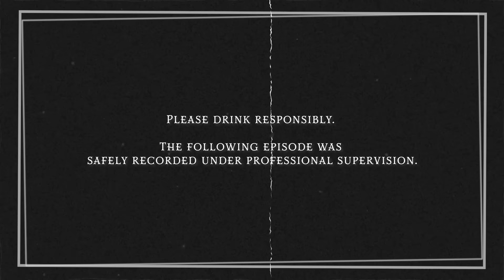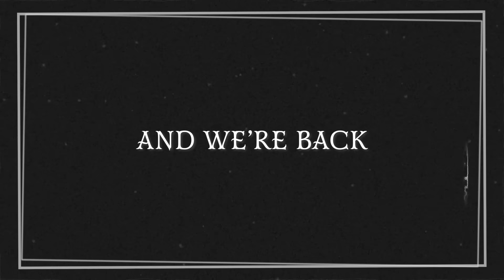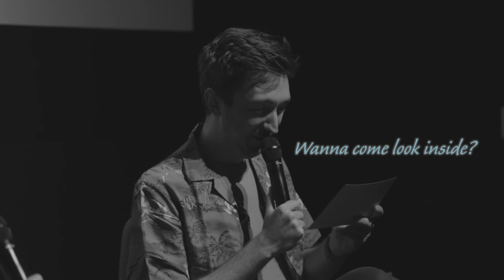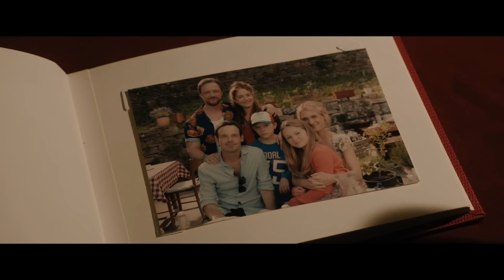Ryan & Shane Get Drunk and Read Your Spooky Travel Stories • Too Many Spirits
Trust us, never hang out with vacation friends after the vacation is over. Thanks to Blumhouse and Universal Pictures for partnering with us for a “Too Many Spirits” Live. See SpeakNoEvilMovie only in theaters September 13.

CREATED BY
Katie LeBlanc

HOSTS
Ryan Bergara and Shane Madej

BARTENDER
Steven Lim

DIRECTOR
Mark Celestino

PRODUCER
Kat Hartman

Mark Celestino

BRANDED PRODUCTION MANAGER
Kat Hartman

PRODUCTION COORDINATOR
Violet Rawlings

EDITORS
Andrew Ilnyckyj & Amro Helmy

POST SUPERVISOR
Sam Young

CAMERA OPERATOR
Adam Bianchi

CAMERA OPERATOR
Annie Jeong

CAMERA OPERATOR
Carter Lau

CAMERA OPERATOR
Emily Graham

SOUND MIXER
Ben Forman

PRODUCTION ASSISTANT
Brendon Ryu

DRINK ILLUSTRATION
Marylan Davison

DIT/ASSISTANT EDITOR
Frank Parker

Katie LeBlanc

Lizzie Lockard

Sam Young